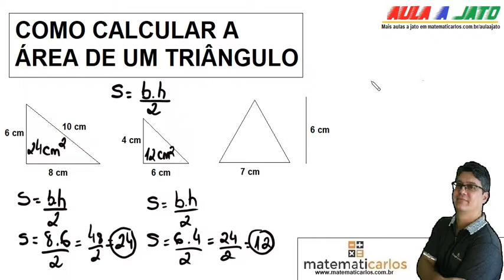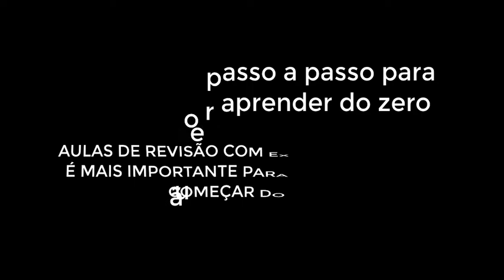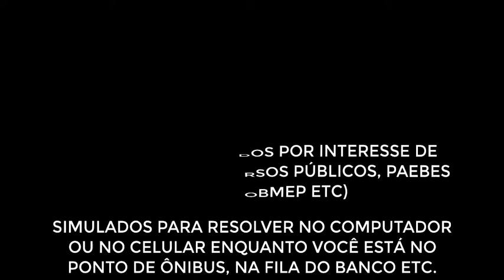Como calcular a área do triângulo retângulo? Aula a Jato - Matematicarlos - E10030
matematicarlos Acesse e venha estudar no meu site! Lá tem várias aulas passo a passo + aulas de revisão + listas de exercícios para treinar com correção em vídeo + provas para testar o conhecimento!
Faça o cadastro grátis agora e conheça a estrutura que vai fazer você mandar bem nas provas!